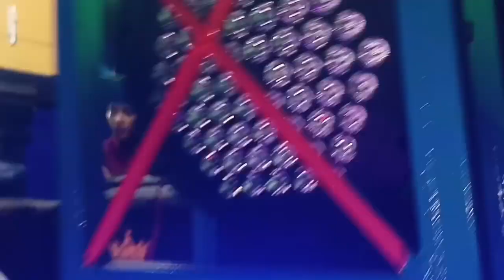wedding vlog video 2023 । शादी में वीडियो ग्राफर का काम 🔥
गांव में गरीबों का शादी कैसे होता है
Funny wedding vlog video 2023 । शादी में वीडियो ग्राफर का

videographer
videographer vs photographer
videographer kaise bane
videographer course
videographer status
videographer showreel
videographer tips
videographer portfolio
videographer vs cinematographer
videographer wedding
videographer shorts

wedding vlog
wedding day vlog
wedding
wedding day vlog 2022
wedding video
wedding vlog 2022
wedding week vlog
our wedding day vlog
wedding day
our wedding
wedding dress
the wedding vlog
wedding day vlog getting ready
wedding planning
wedding vlog ideas
emilys wedding vlog
our wedding video
wedding prep vlog
wedding dance
wedding weekend vlog

wedding,week prep vlog
dailyvlog
vlog
jasmine and renee wedding vlog
wedding day vlog australia